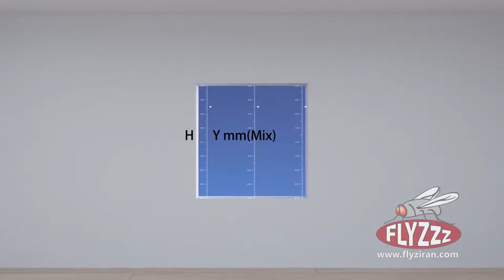Mosquito net screen window installation (Easy) 2022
25 years experience only focus on mosquito net products
Retractable Bug screen window installation instructions.

Features:
* D.I.Y. designed.
* Speed reducer is available for option.
* Retractable insect screen system.
* Wind-resistance class-2.
* Durable and adjustable.

Let the fresh air in and keep the bugs out! With our retractable window screens, there's no need to worry about blocking your view- when they're not in use they disappear out of sight, preserving the look of your window .